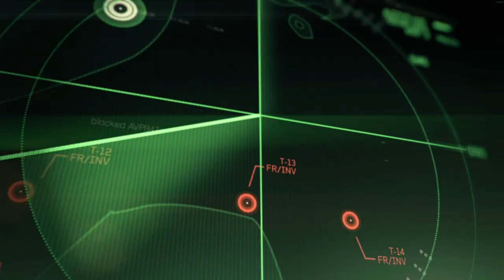Call Of Duty: Modern Warfare 3 [PC] Walkthrough Gameplay - Part 3 - Persona Non Grata